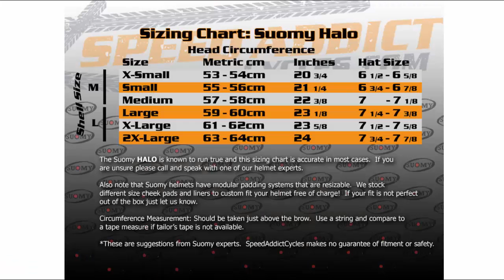Suomy Halo Solid Black Helmet at SpeedAddicts.com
AVAILABLE NOW AT SPEEDADDICTS.COM

-Integrated Drop Down Solar Visor for Optimal Visibility, day or night
-Pinlock ready shield, includes anti-fog pinlock visor insert
-Lightweight polycarbonate shell with impressive ventilation
-Tool-less quick release face shield mechanism with 3-position ratchet
-Removable, washable liner and cheek pads allows for custom fit
-Meets or Exceeds ECE and DOT standards